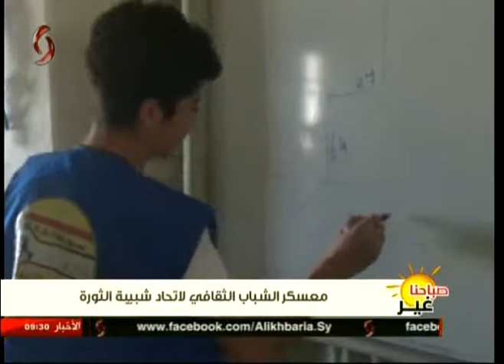معسكر الشباب الثقافي لاتحاد شبيبة الثورة 23-05-2017 صباحنا غير